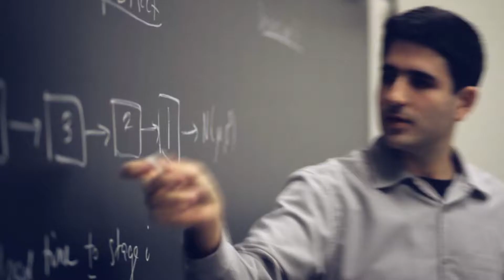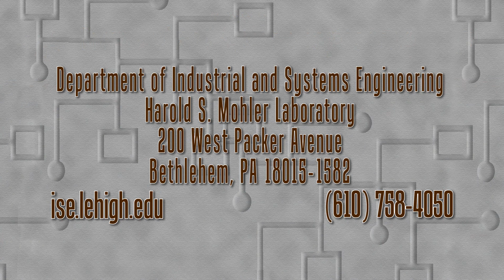Lehigh ISE: Leading Innovation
One of the nation's earliest systems engineering programs, Lehigh University's Department of Industrial and Systems Engineering explores and teaches analytics, optimization, and high-performance computing to give students the tools to solve a number of complex industrial challenges in areas such as manufacturing, production, healthcare and financial services. Industrial and systems engineers who graduate from Lehigh University go on to design, improve and optimize processes, systems, products and services. They use their problem-solving and analytical skills to find ways to make processes better, easier, cheaper or safer. They devise ways to shorten lines at amusement parks, speed up global delivery systems and optimize operating room processes.